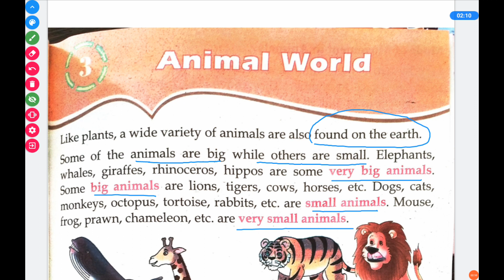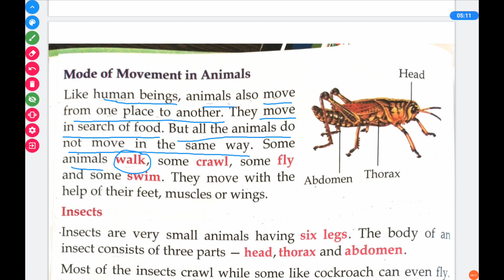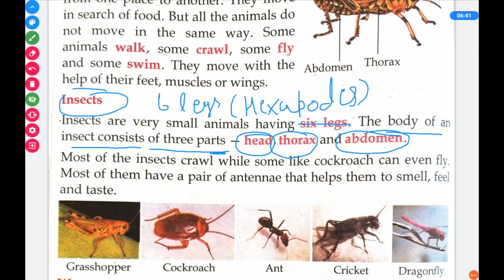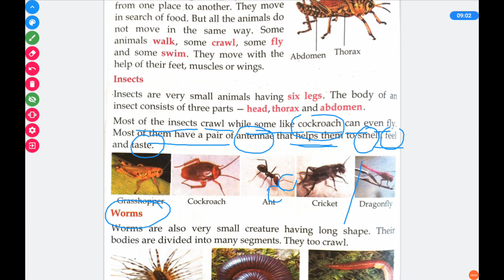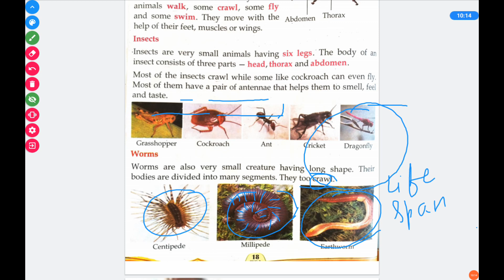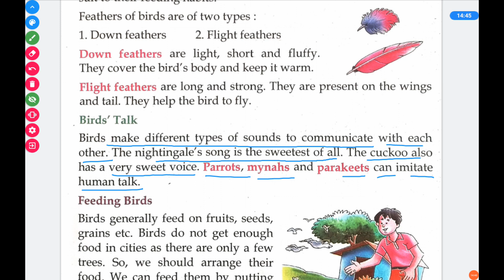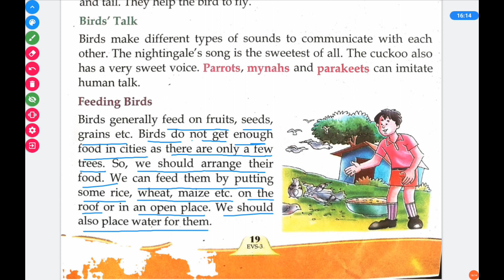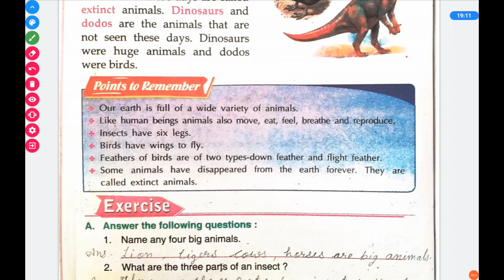Animal World ( L-3 ). EVS. Class 3rd